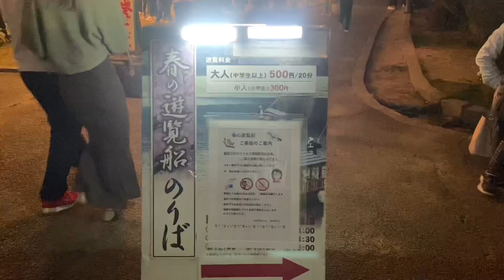【山口県岩国市】日本三名橋🌸錦帯橋 夜桜散策🌸錦帯橋